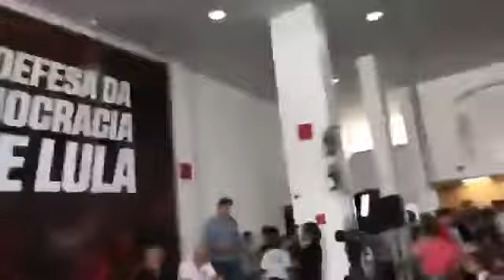Ex-presidente Lula comenta sobre condenação do TRF4 e questiona atuação dos desembargadores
Durante reunião ampliada da Comissão Executiva Nacional do PT, ocorrida em São Paulo, no dia 25 de janeiro de 2018, comentou sobre a condenação proferida pelos desembargadores do Tribunal Regional Federal da 4º Região (TRF4), denunciou violações cometidas contra os direitos civis dele, reafirmou inocência, e denunciou esquema com a finalidade de perpetuar o Golpe Jurídico-Político de 2016 cometido contra a ex-presidente Dilma Rousseff, comprometendo a candidatura dele, através do Partido dos Trabalhadores (PT), à presidência da República nas eleições de 2018.